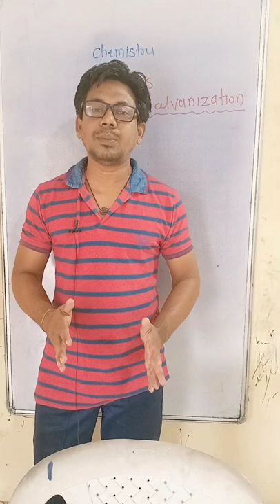what is galvanization